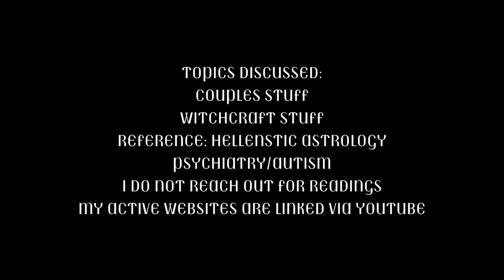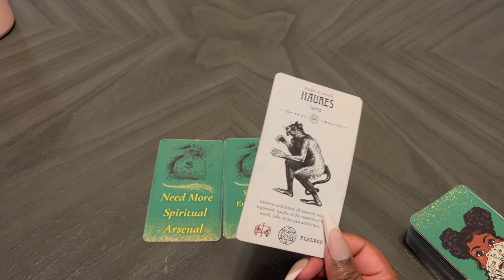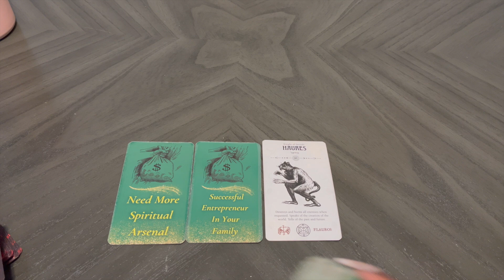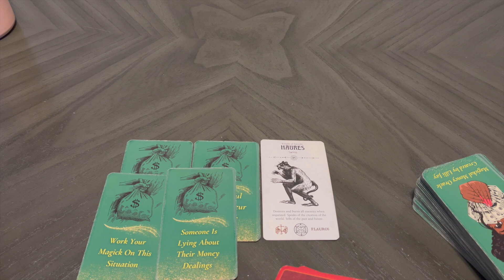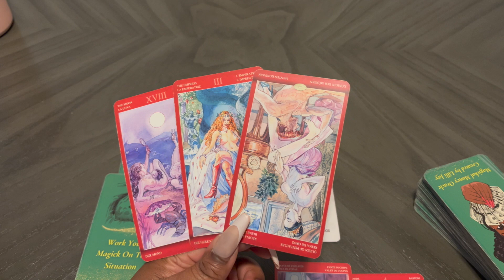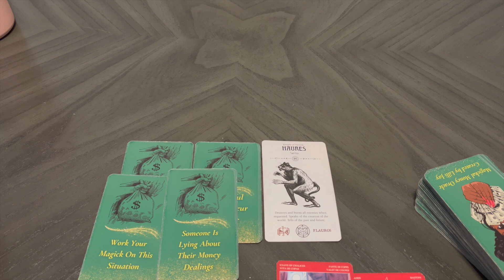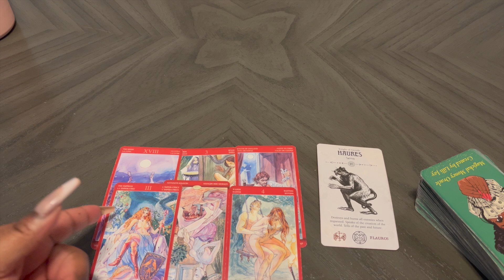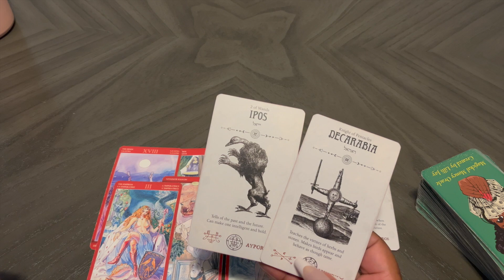GEMINI ♊️ NEXT 48 HOURS 💭 APRIL 2024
𝘧𝘪𝘳𝘴𝘵 𝘨𝘦𝘯𝘦𝘳𝘢𝘵𝘪𝘰𝘯 𝘣𝘳𝘶𝘫𝘢 💨🧪
𝘨𝘦𝘮𝘪𝘯𝘪 𝘴𝘶𝘯 𝘨𝘦𝘮𝘪𝘯𝘪 𝘳𝘪𝘴𝘪𝘯𝘨 𝘭𝘦𝘰 𝘮𝘰𝘰𝘯
𝘰𝘯 𝘵𝘩𝘪𝘴 𝘴𝘪𝘥𝘦 𝘰𝘧 𝘵𝘩𝘦 𝘪𝘯𝘵𝘦𝘳𝘯𝘦𝘵. 𝘳𝘪𝘷𝘦𝘳 𝘨𝘰𝘥𝘥𝘦𝘴𝘴, 𝘱𝘴𝘺𝘤𝘩𝘪𝘤 𝘮𝘦𝘥𝘪𝘶𝘮

𝗰𝘂𝗿𝗿𝗲𝗻𝘁 𝘀𝘂𝗯 𝗰𝗼𝘂𝗻𝘁: 𝟭𝟴𝟱𝟬 𝗸𝗶𝗻𝗴𝘀 𝗻' 𝗾𝘂𝗲𝗲𝗻𝘀